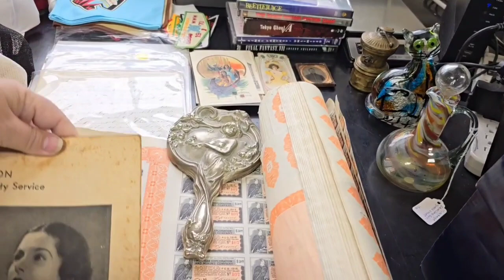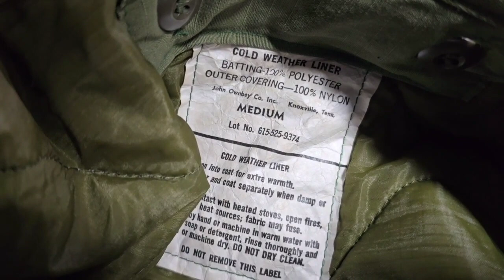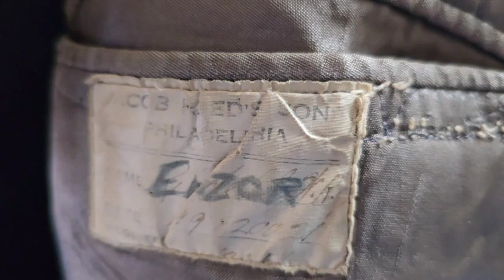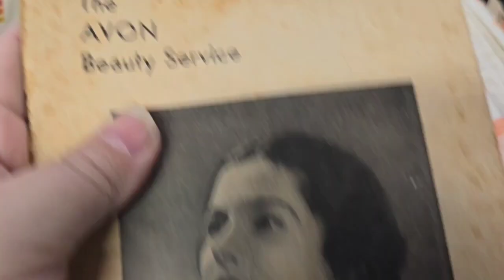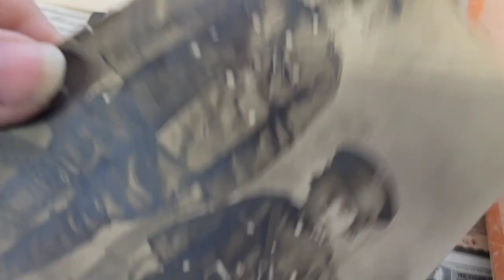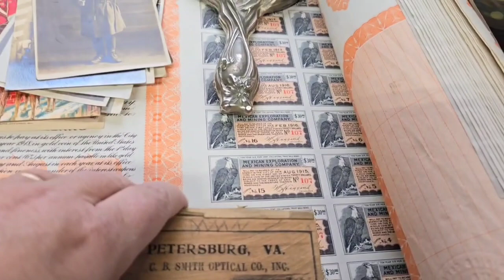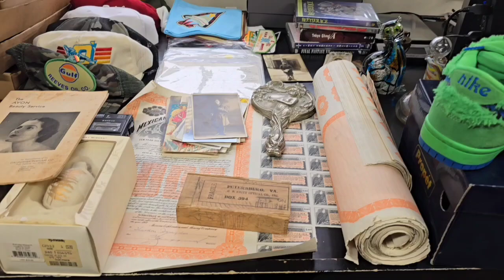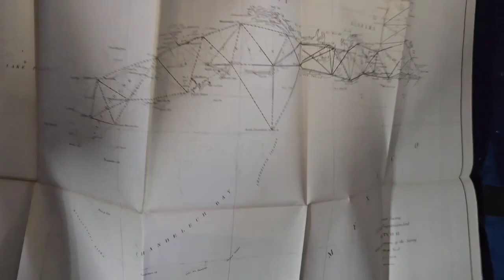Jewelry and Stones Collection and more Treasures Found this weekend..